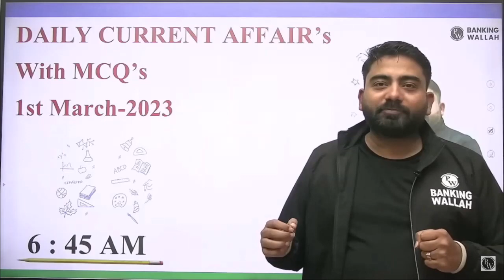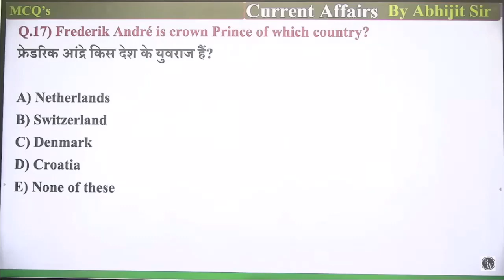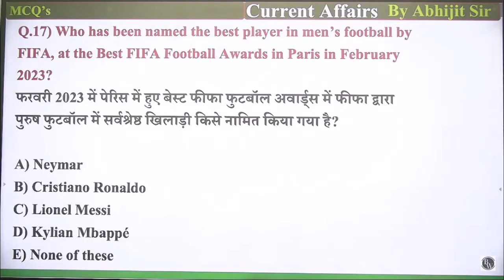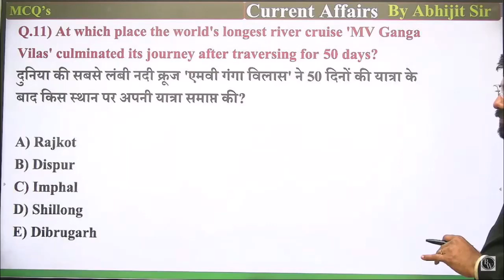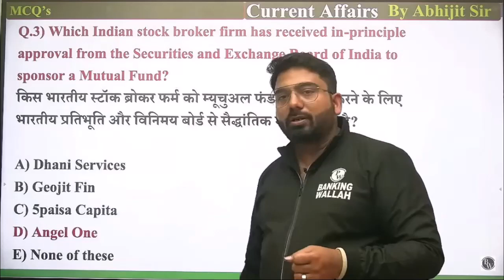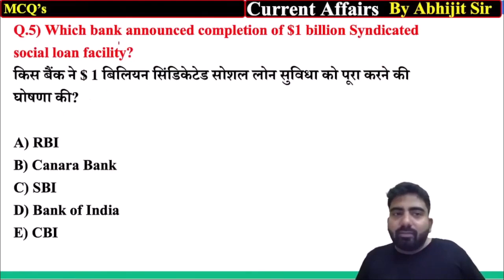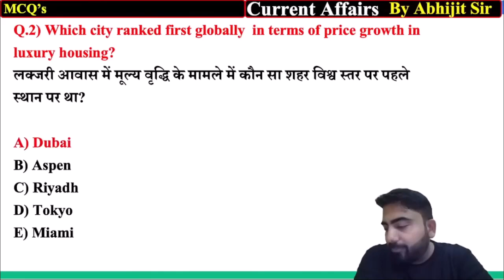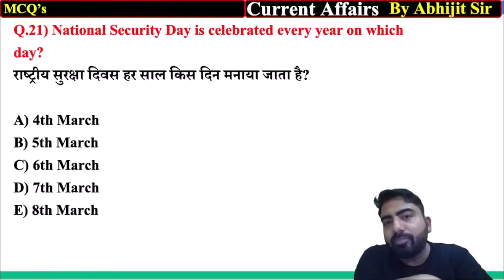Weekly MCQ 1-7 March MCQ | March 2023 150+ MCQ | By Abhijeet MIshra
🔴Good Morning All Rockstar🔴

Welcome In "Abhijeet sir- Fan Club" YouTube Channel.
Here I will Share My Daily Motivation and Entrainment Videos For My All Rockstar